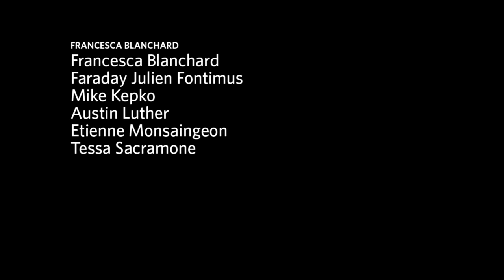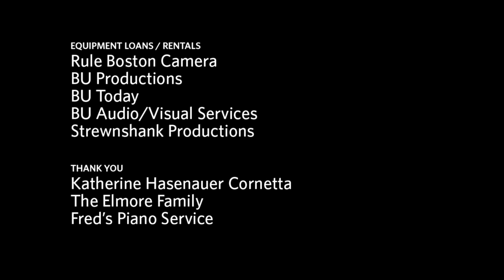BU Today Sessions: Francesca Blanchard - "The Wanderer"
With a newly assembled six-piece band, folk-acoustic singer-songwriter Francesca Blanchard performs the song "The Wanderer." This year's BU Today Sessions are recorded live on location at Dean Elmore's house.